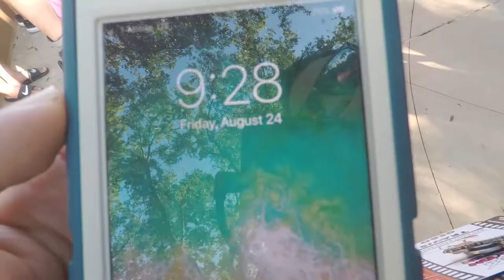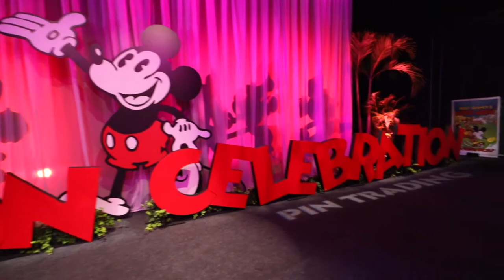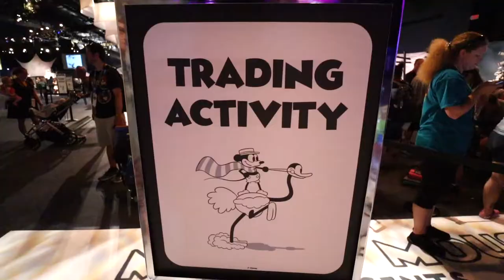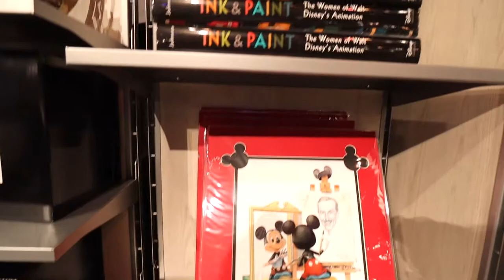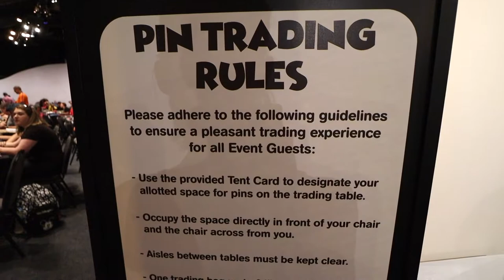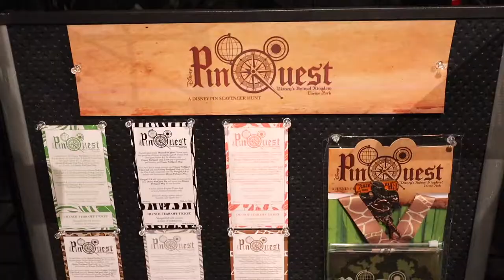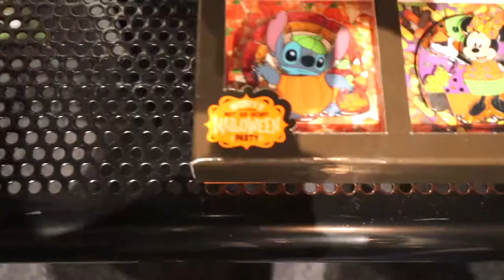Disney's Animation Celebration Pin Event - Day 2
It's day 2 of our pin trading weekend but it's the first official day of Disney's Animation Celebration pin trading event at Epcot! Travis waited in line for HOURS so he would be first in line for the pin boards when the event started. The first pin board he traded from was LOADED with low LE and hard-to-find pins. We got footage of all the pin trading boards (that you had to wait in line to trade from for at least one hour!) + video of all of the new pins that will be coming out this year!

Loungefly Belle backpack
Zuca Rolling Bag
Large Pin Trading Bag

FOLLOW us to see all of our Disney adventures!